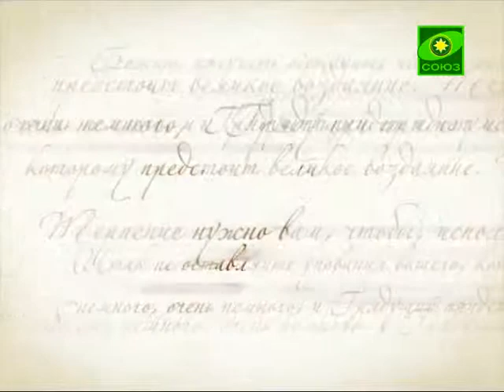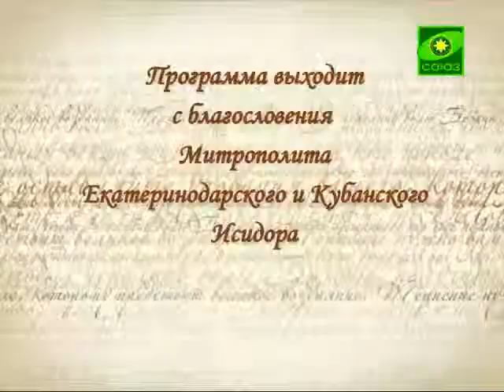О вере и спасении. Выпуск от 16 июля